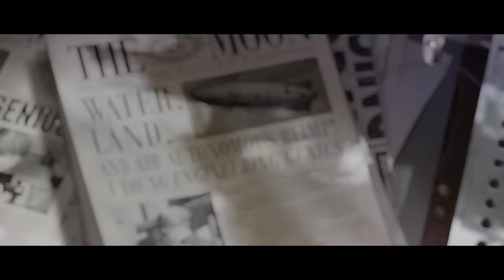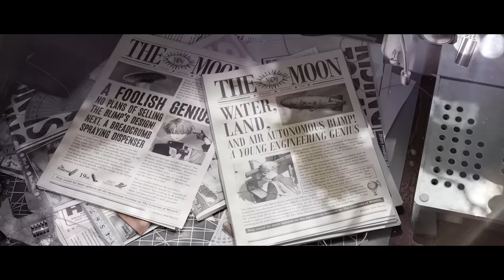X Trailer - "Genius of Useless Inventions" | Reverse: 1999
As a genius inventor from Institutum Lorentz, X can always bring out the best of The Rube Goldberg machines, only in some unexpected directions.
On the front page of Munich Crescent Moon, 1966 issue:
The next research direction of "The Engineering Genius": A Breadcrumb Spraying Dispenser.

Reverse1999, a 20th Century Time-Travel Strategic RPG, will release globally on Oct 26 on mobile and PC.